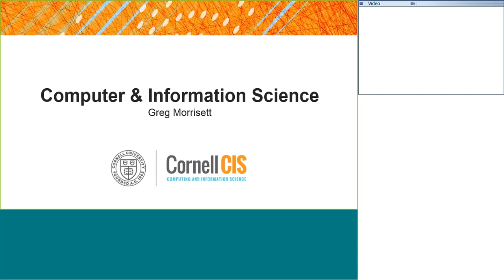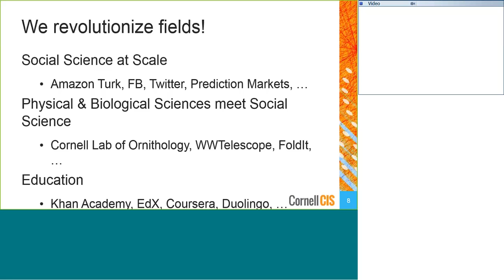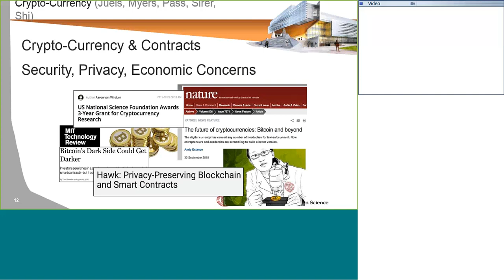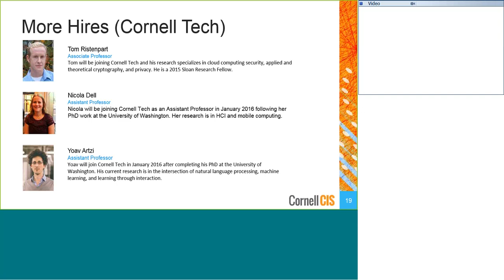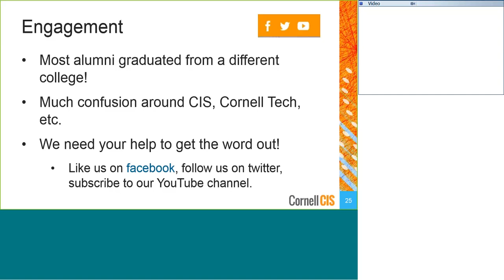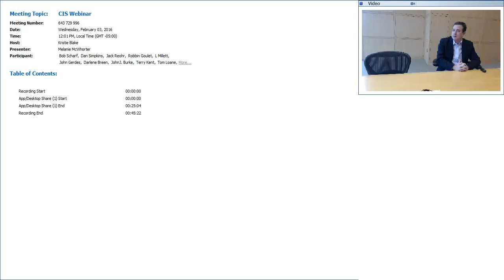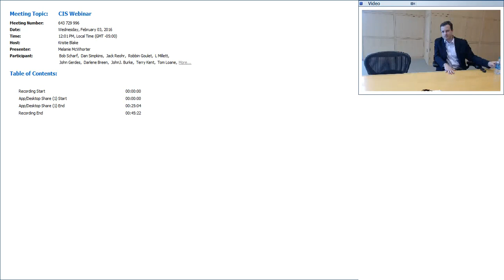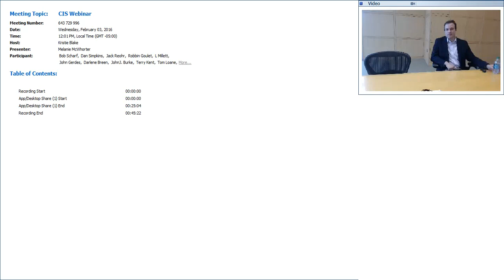CIS webinar with Dean Greg Morrisett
A CIS overview and look to the future with Dean Greg Morrisett.